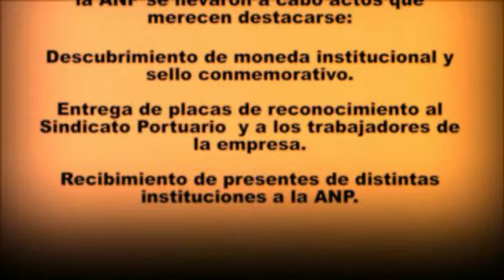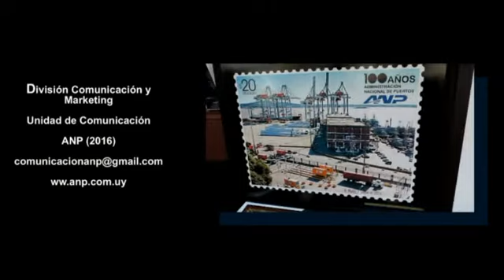Descubrimiento de sello y moneda .Entrega y recibimiento de placas y presentes alusivos.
Durante la celebración de los 100 años de la ANP se llevaron a cabo diversos actos que merecen destacarse:
Descubrimiento de  moneda y sello conmemorativo.
Entrega de placas de reconocimiento al sindicato portuario  y a los
 trabajadores de la empresa.
Entrega de reconocimientos y presentes por parte de distintas instituciones y empresas a la ANP.